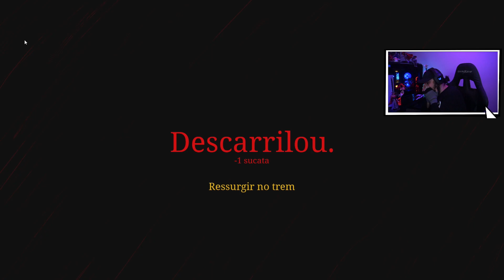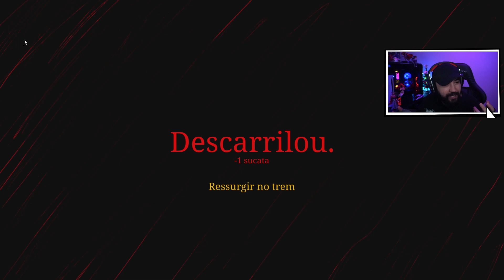TREM DO CAPIROTO - Choo-Choo Charles #1 - Legendado PT-BR